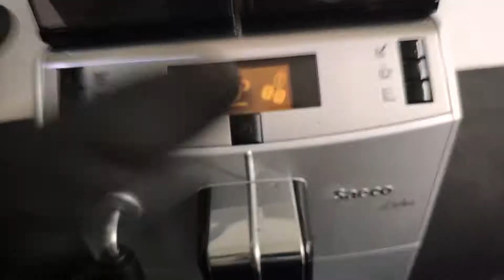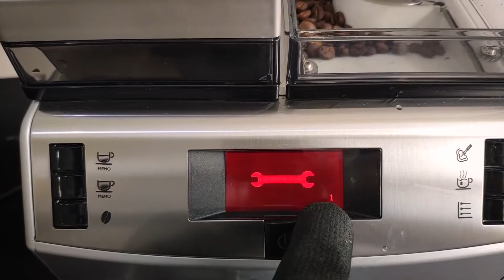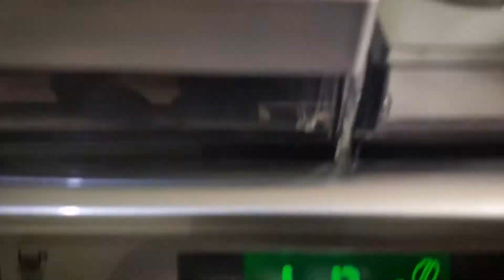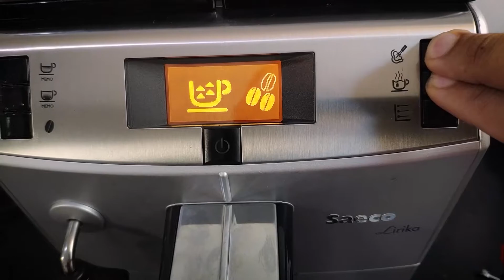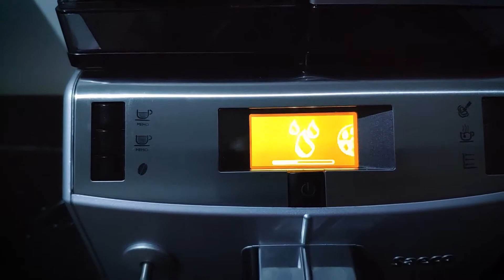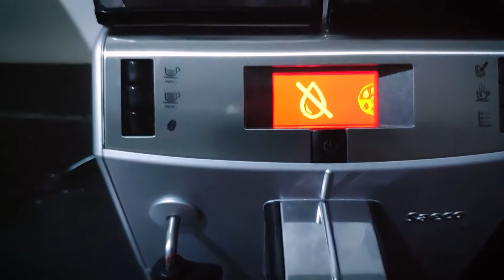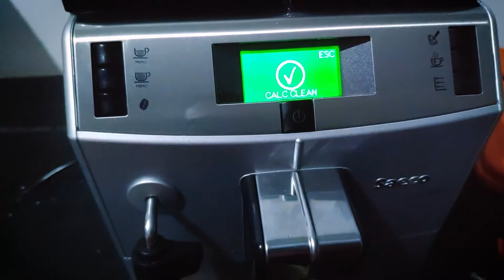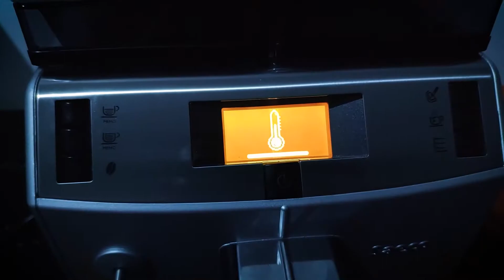Saeco Lirika │ Error 1 & Descaling │ Savage Coffee